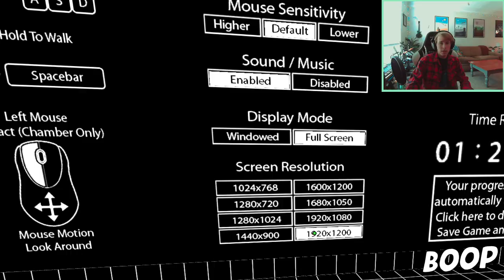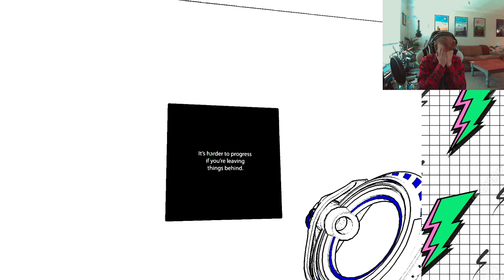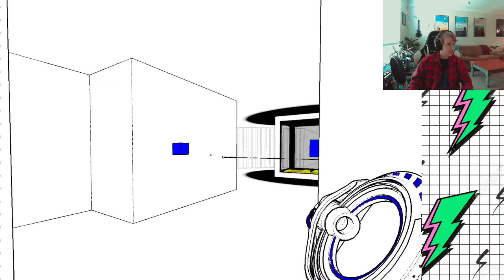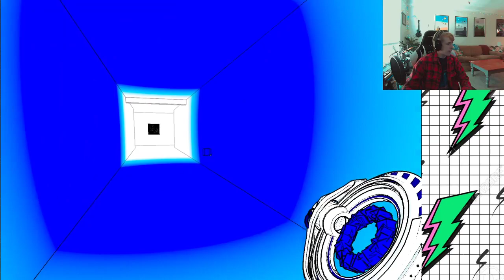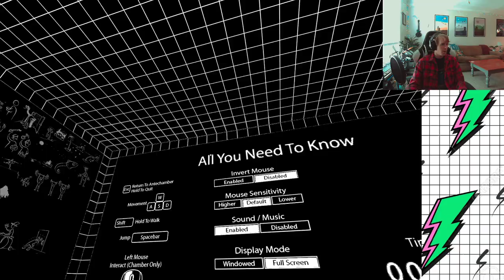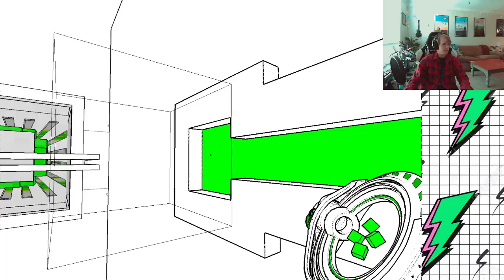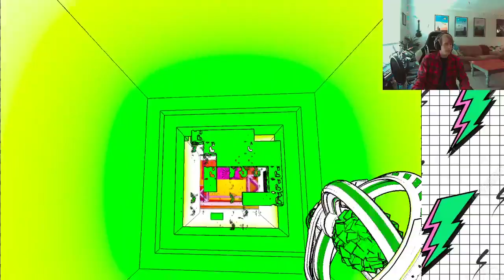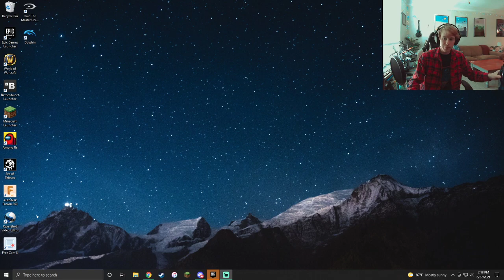watch me lose my mind, now in 4D!